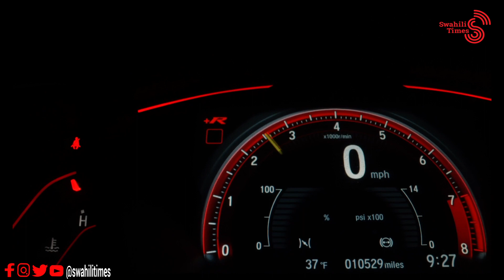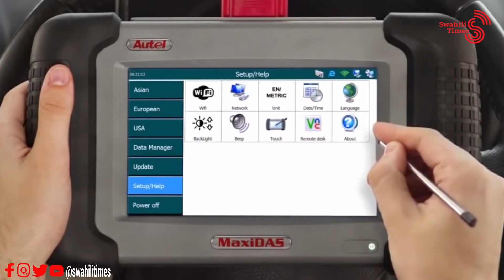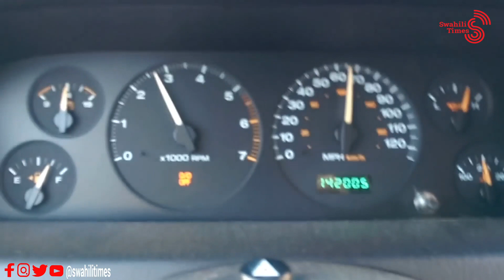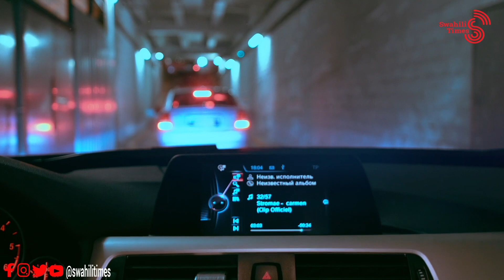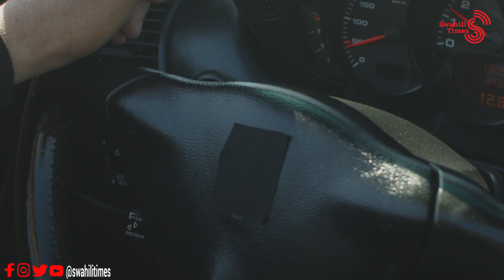FAHAMU JINSI YA KUZUIA GARI KUTUMIA MAFUTA MENGI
Je, Gari lako linatumia mafuta mengi kupita kawaida? ukiachana na aina ya magari ambayo yana tumia mafuta mengi katika matumizi, kuna baadhi ya magari yamekuwa yakila mafuta mengi kupita kiasi bila kujua sababu ni nini.
Jifunze mambo yanayofanya gari kutumia matuta mengi.